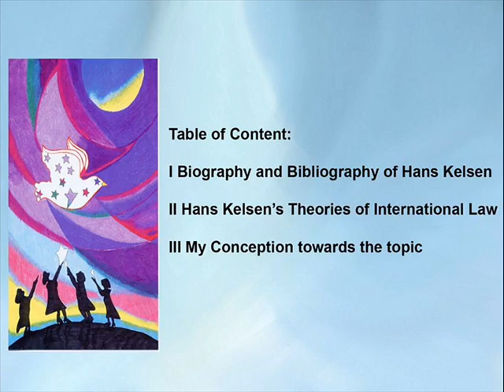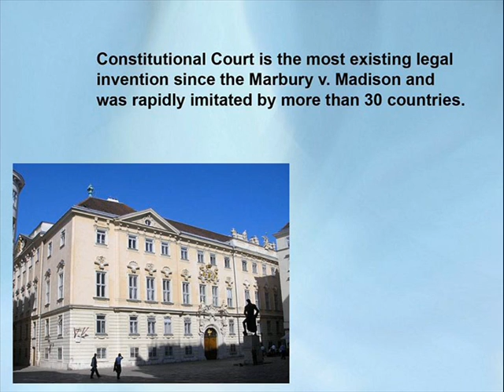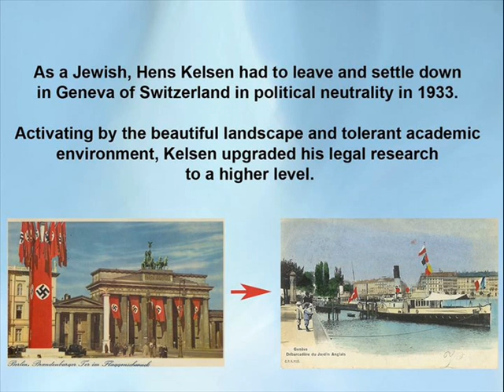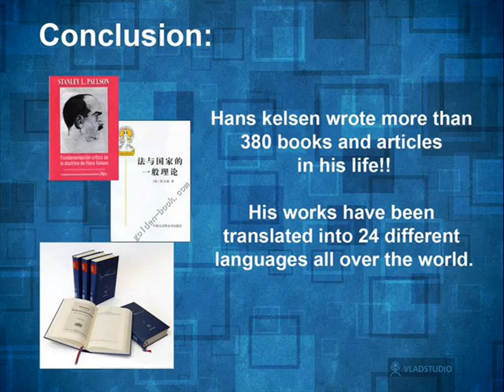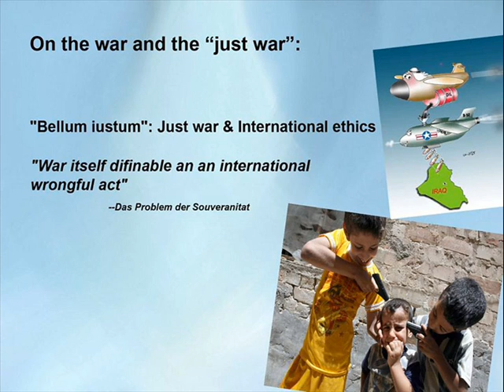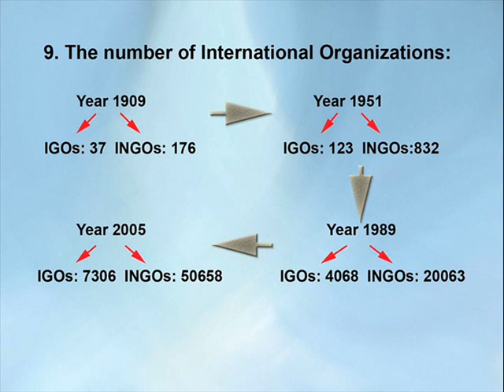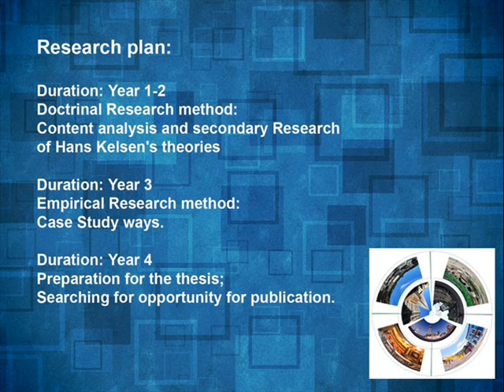World Peace Through World Law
World Peace Through World Law---This video is talking about the Biography and doctrines of Mr. Hans Kelsen, who is a famous austrian jurist and drafter of the Austrian Constitution.